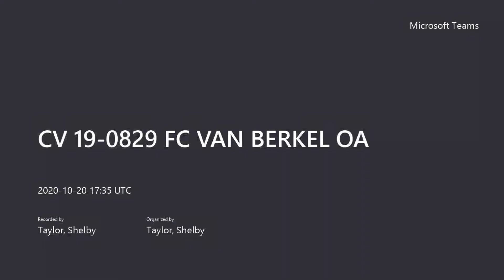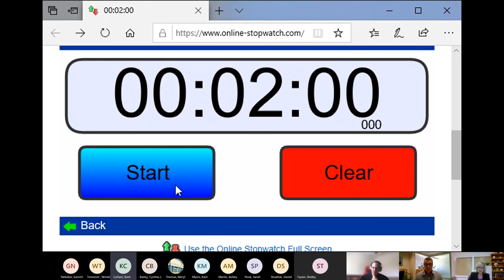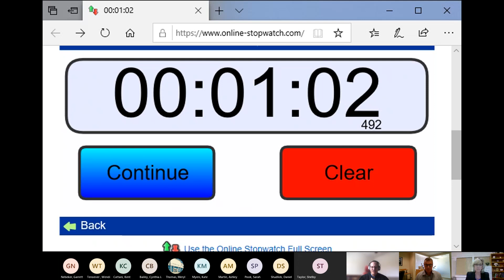CV 19 0829 FC VAN BERKEL OA